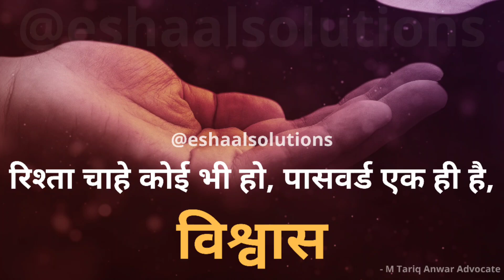One Trust (Untold Story) | एक भरोसा | Eshaal Solutions | M Tariq Anwar Advocate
Trust is the strongest key of every relationship, if it will be break then nobody know the feeling of the person.
One Trust Untold Story is based on true incident in America. Herry and Bill have strongest relationship.

By M Tariq Anwar Advocate
Motivational Speaker
Mindset Training Expert

☑️Eshaal Solutions